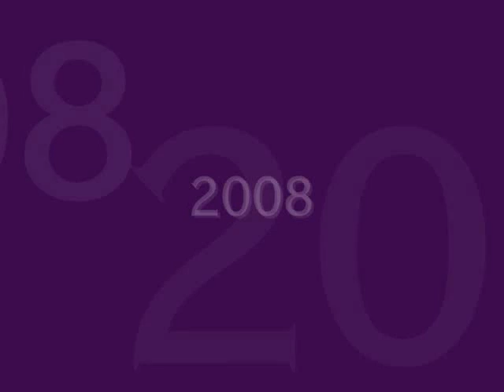jonas brothers sorry